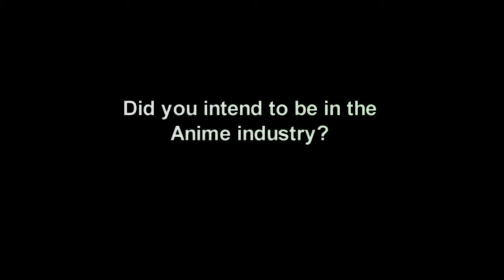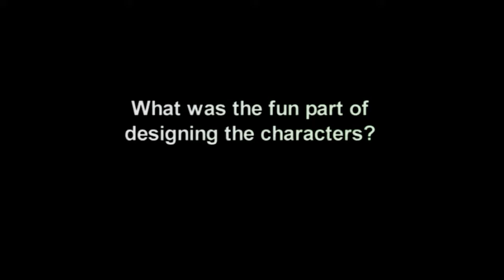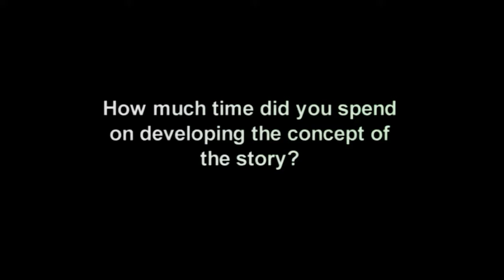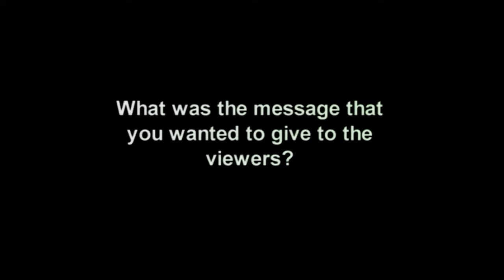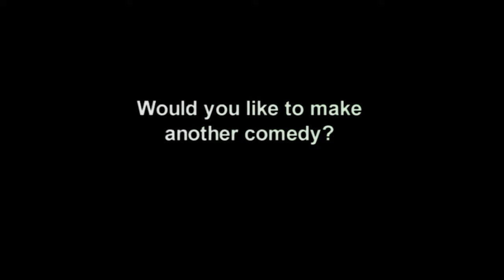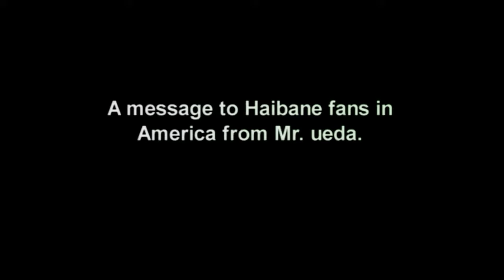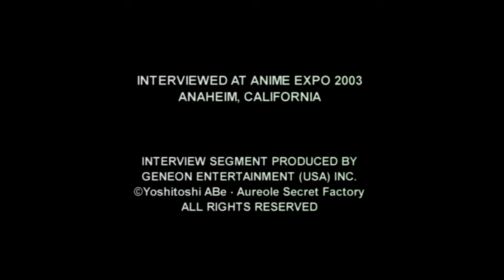Haibane Renmei (灰羽連盟) - Interview with Yoshitoshi ABe & Yasuyuki Ueda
From the Extras menu of DVD 4 (Day of Flight)